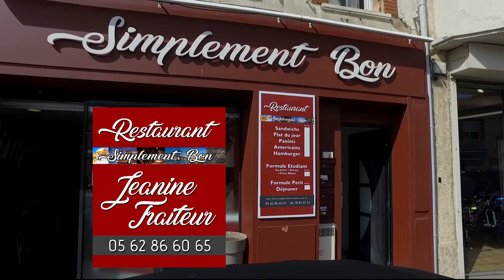FFDM 2019 - Simplement bon